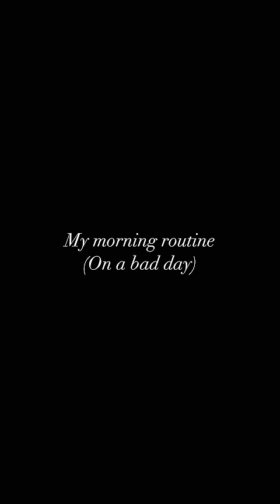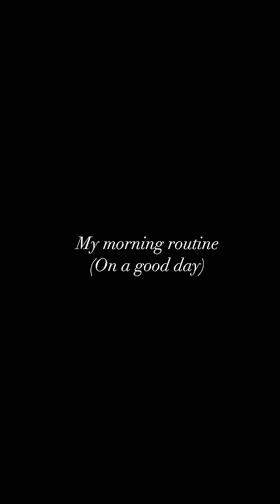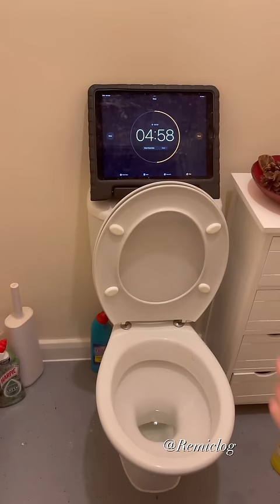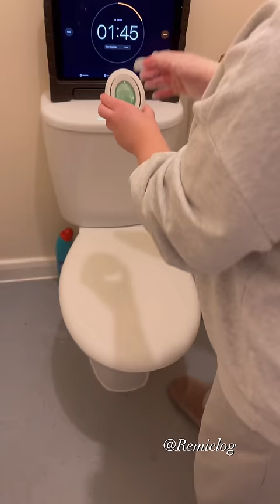My morning routine: A good day vs a bad day!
In this video I show you the difference between my morning on a good day and my morning on a bad day. And why 10 minute timers keep me afloat as a busy mum!